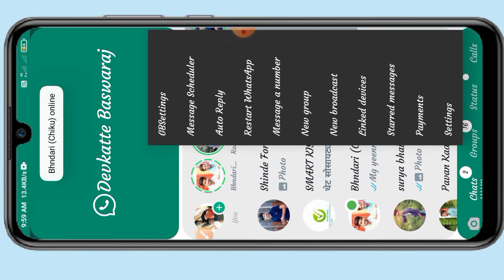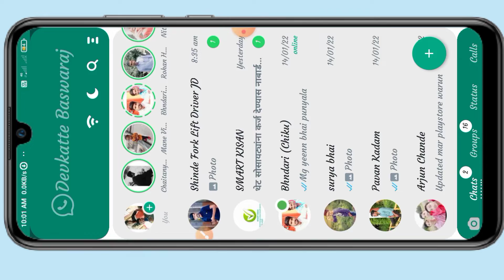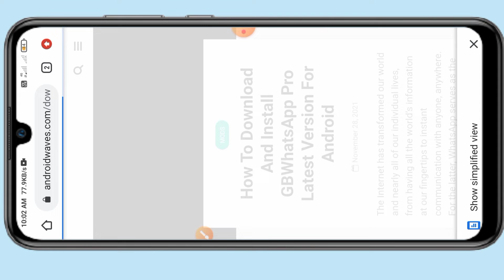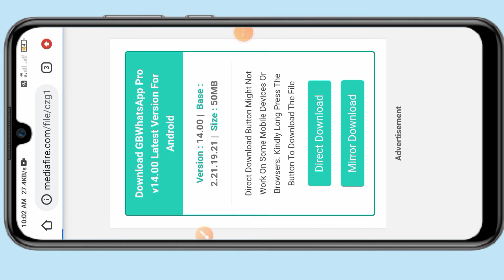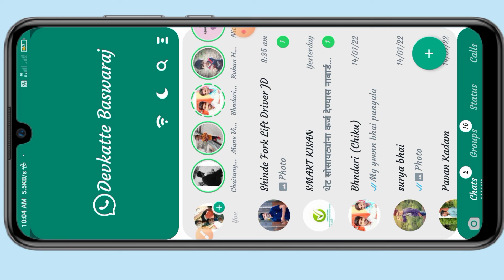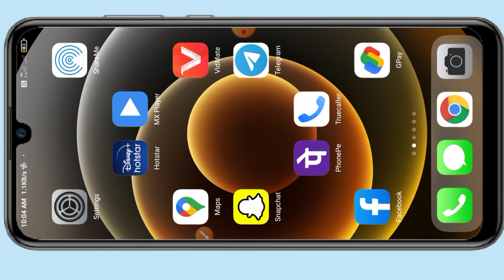gb whatsapp update kaise kare | gb whatsapp kaise download kare | how to update gb whatsapp 2022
gb whatsapp update kaise kare | gb whatsapp kaise download kare  | how to update gb whatsapp 2021

Best Quality Studio Gears Link👇

1)▪ Boya By-M1 MIC :-

2)▪ My Smartphone

3)▪ My 5G Smartphone :-

4)▪ Green Screen Background :-

5)▪Digitek Tripod :-

6)▪ Ring Light💡:-

7)▪ My Headphone:-

⏩Best Smartphones For YouTuber's ⏩

📌 Under 10,000 Rs

📌 Under 15,000 Rs

📌 Under 20,000 Rs

⭐Your Queries ⭐:-

gb whatsapp download gb whatsapp

gb whatsapp download kannada

gb whatsapp download link in tamil

gb whatsapp download malayalam

gb whatsapp download telugu

whatsapp kaise download karen

whatsapp download kaise karen

gp whatsapp

gbwhatsapp download

how to gb whatsapp download new

new gb whatsapp 2021 download

new whatsapp download

gb whatsapp kaise download kare new ...

1) How to download GB WhatsApp

2) How to install GB WhatsApp

 3)How to download & install GB WhatsApp

 4) GB WhatsApp download link

5) Download GB WhatsApp

6) GB WhatsApp update problem solved

 7)How solved download problem solved

 8) How to download GB Whatsapp

 9) GB WhatsApp latest Version download

 10)New update download GB WhatsApp

11)GB WhatsApp download link 2021

 12)How to download GB WhatsApp 2021

13) How to download WhatsApp 2021

14)GB WhatsApp

15)FM WhatsApp

16)yo WhatsApp download WhatsApp

17) download WhatsApp download link

23)whatsapp update

24)gb whtsapp update problem

25)gbwhatsapp update problem sloved

26)whatsapp update problem

27)gb whatsapp update problem

28)gb whatsapp message late problem

29)whatsapp update problem solution

30)gb whatsapp update problem solution

31)gb whatsapp update problem solved 2020

32)gb whatsapp update kaise kare

33) how to update gb whatsapp

35)how to update gbwhatsapp

36)how to download gb whatsapp

37)how to update whatsapp gb

38)how to update gb whatsapp 2020

39)how to update gb whatsapp 8.75

40)gb whatsapp update kaise kare

41)how to update

43)how to update gbwhatsapp in hindi

44)gbwhatsapp update

45)update gbwhatsapp

46)how to update gbwhatsapp latest version

47)whatsapp update

48)gb whatsapp latest version

49)gb whatsapp

50)updated gb whatsapp

51)gb whatsapp update kaise kare

52)gb whatsapp update problem kaise solve kare

53)gb whatsapp update

54)how to update gb whatsapp

55)gb whatsapp update kaise karen

56)gb whatsapp kaise download kare

57)gb whatsapp latest version kaise download kare

 👉{Channel ~..~ Technical Bassu }

💯❣️Thanks.